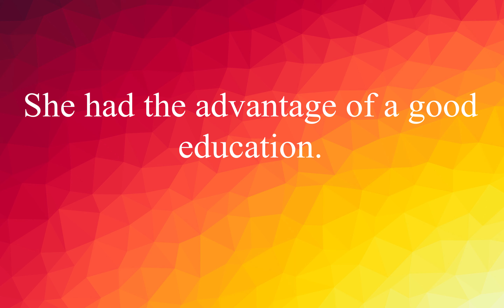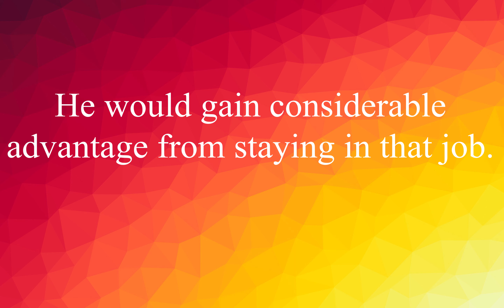EnglishVocabulary #80: Words with Examples Improve your English ! (Advantage)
a distinct/significant/huge advantage.
явное / значительное / огромное преимущество.

She had the advantage of a good education.
У нее было преимущество хорошего образования.

He would gain considerable advantage from staying in that job.
Он получит значительное преимущество от пребывания на этой работе.